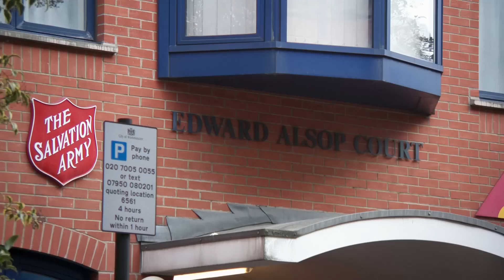Kris Hopkins MP visits Edward Alsop Court Salvation Army Lifehouse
Kris Hopkins MP visits Edward Alsop Court. It's a Salvation Army Lifehouse just round the corner from the Houses of Parliament, Kris Hopkins takes a tour of the building and chats to the residents.